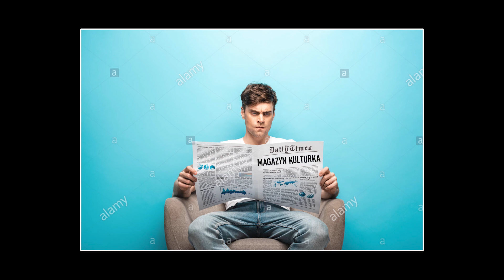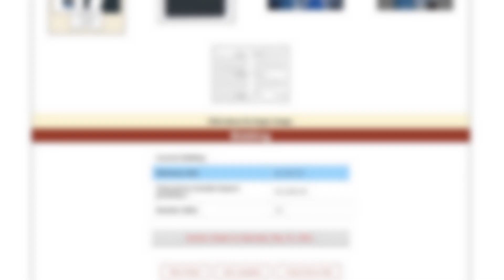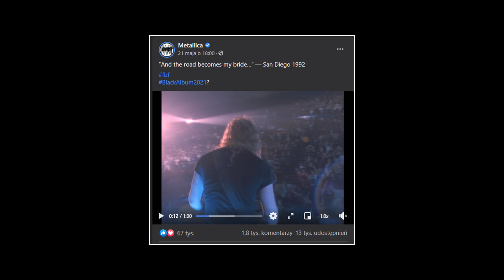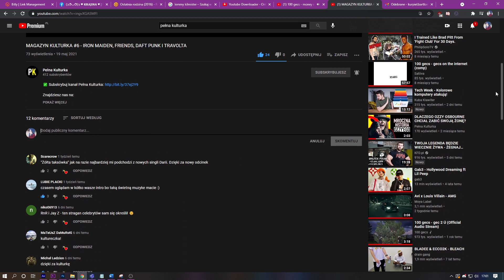MAGAZYN KULTURKA #7 - EUROWIZJA, TWENTY ONE PILOTS, QUEEN I NOWY WILLY WONKA